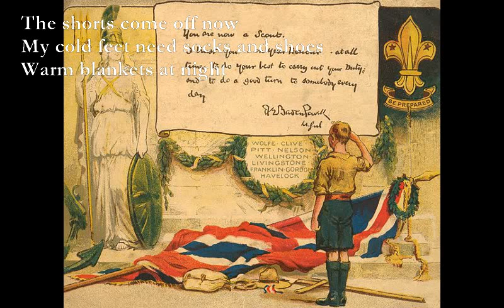Sept 2024 A Haikus [poetry set to music]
Sept 2024 A Haikus

Trees are shedding now
I miss the smell of new-lit fires
Sunlight through branches

The shorts come off now
My cold feet need socks and shoes
Warm blankets at night

Caspar will visit
First trip home in 5 long years
He will find things changed

Let’s visit London!
The majesty of The Strand
Paul Smith and Belgo

Scarlet climbs high peaks
My old legs have fallen off
Mourn Hill Station 5

TJD 8/8/24

1. Xx078x xx056x xx055x xx043x, Am7 Bm7/A Cmaj7, Gm7 Am7 2x020z
2. A7 Dm7-G Dm7-G, Am7 Dm7 Am7 Dm7, E7 Am Dm7 Am
3. A D A E A E
4. C G7 C, C G7 C, G D7 G
5. 5. Em9 Am8 C9 G F Am